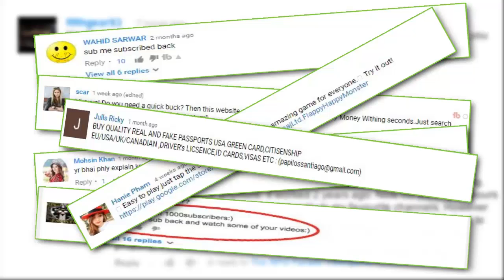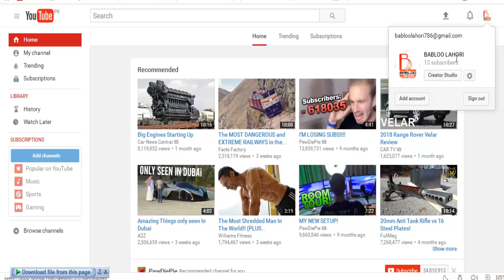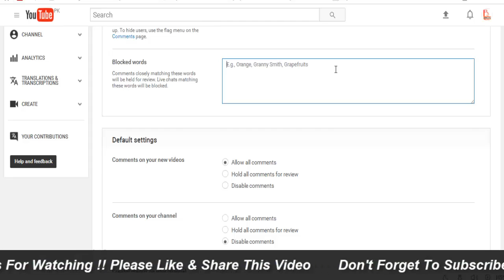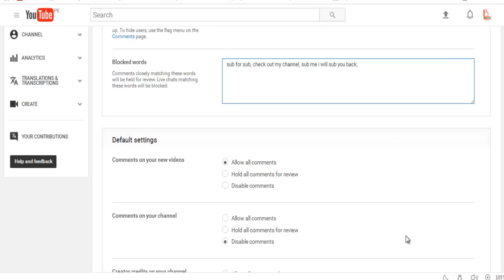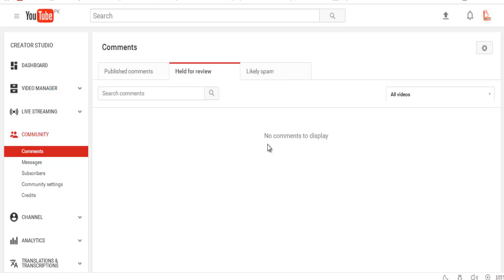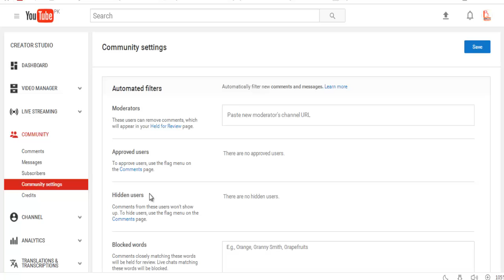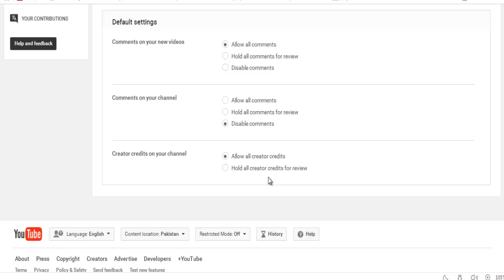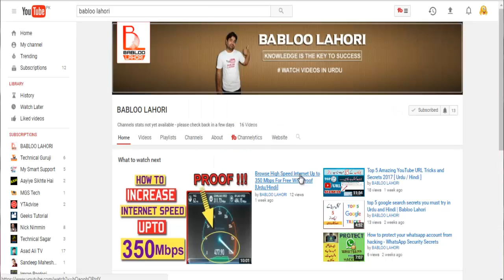Tips to Block Spammers Comments On YouTube | How To Deal With Negative Comments On YouTube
If you are worried about spammers comments in your videos and you want to block all of those spammer's comments... Its Okay, Don't you worry about it.. In this video i will teach you how to block spam and trolling comments on YouTube videos and clean up your channel completely from spammers.

We all know how annoying it is to get comments all of the time of people asking to check them out or to subscribe to their channels..In this video i have shared Tips to Block Spammers Comments On YouTube | How To Deal With Negative Comments On YouTube

Be happy always !! Stay blessed